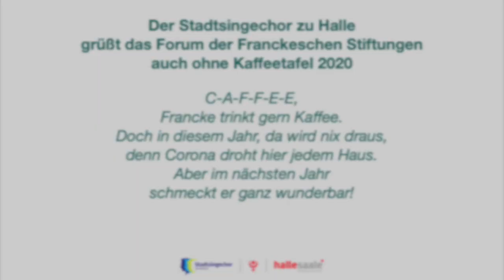Francke Kaffee 2020 - Stadtsingechor zu Halle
Francke Kaffee 2020 - Knaben des Stadtsingechores zu Halle unter Leitung von Clemens Flämig